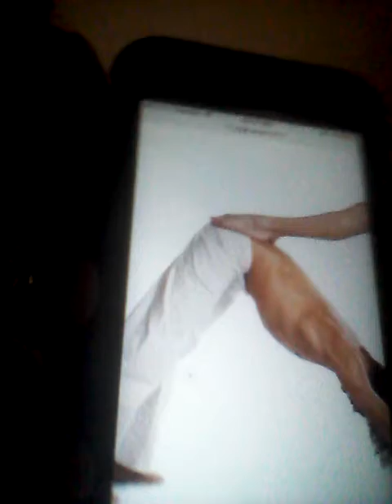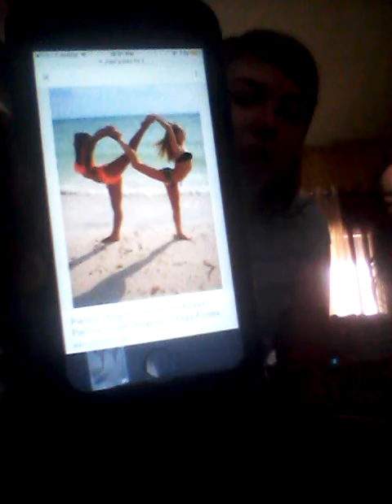WTF | Yoga Challenge